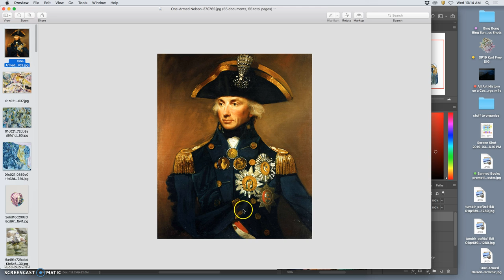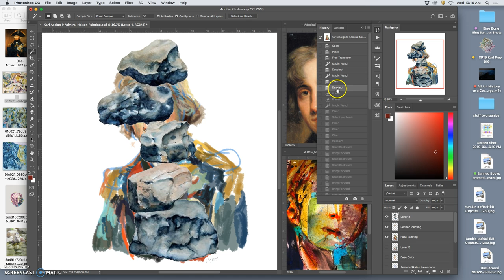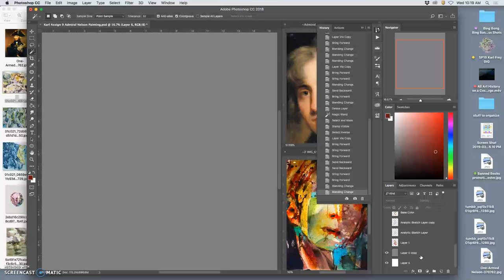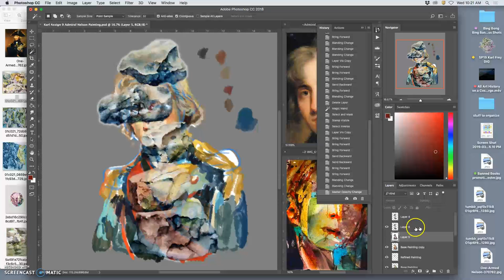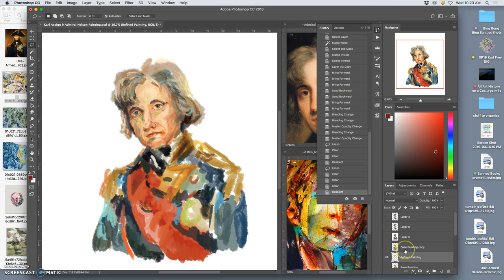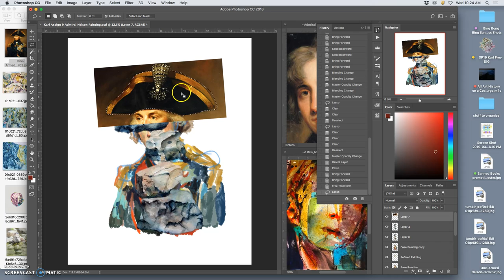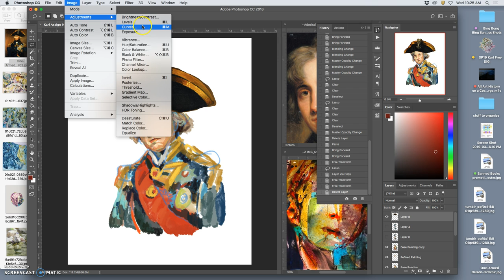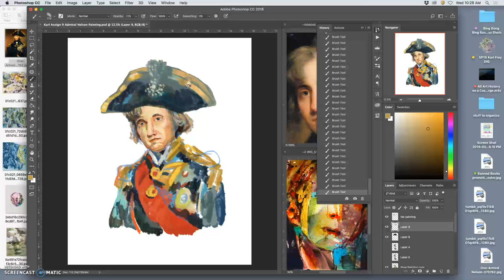7 Messing With Your Digital Painting Workflow